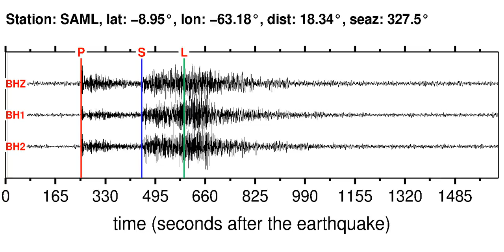SAML Soundquake: 2/24/2012 13:43:17 GMT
This is a sonification of the Northern Colombia 5.6ML earthquake (2/24/2012 13:43:17 GMT). It was made from a seismogram recorded by the global seismic station SAML in WESTERN BRAZIL.